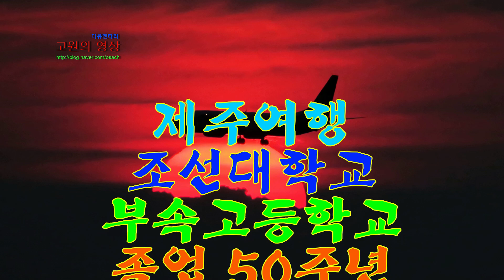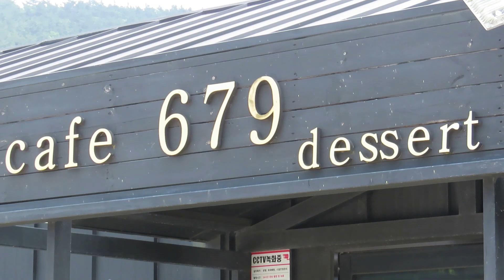제주여행 조대 부속고 졸업 50주년기념 자조반 반창회 2023년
제주여행
조대 부속고 졸업 50주년기념
자조반 반창회
2023년 6월 9일
제주 679 Cafe
PADI LifeGuard
CMAS Divemaster
     천주교 동문성당 사목회장